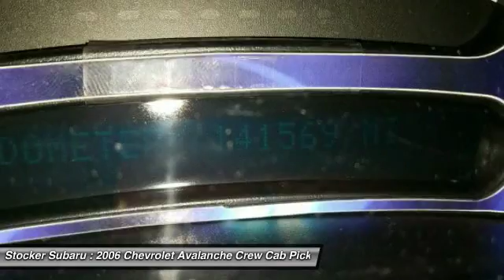2006 Chevrolet Avalanche State College PA 203926B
Stocker Subaru
1454 Dreibelbis Street

Don't miss this 2006 Chevrolet. Make a great choice today with this must-have crew cab pickup. Learn more about this crew cab pickup by contacting the dealership today and own it today.